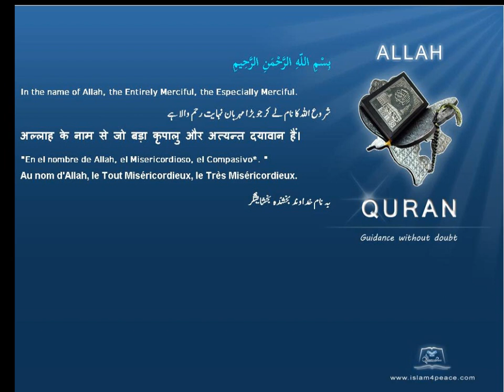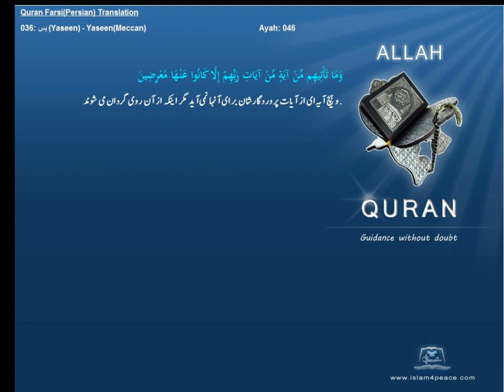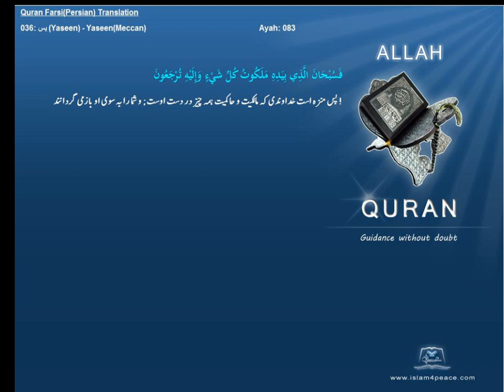Qruan Farsi Persian Arabic Translation 036 يس Yaseen YaseenMeccanIslam4peace com